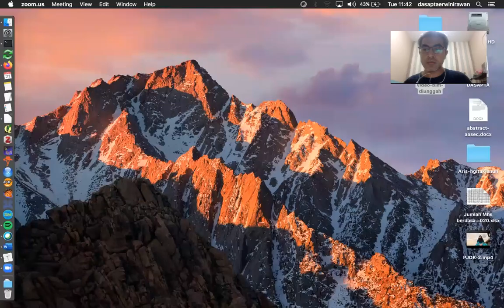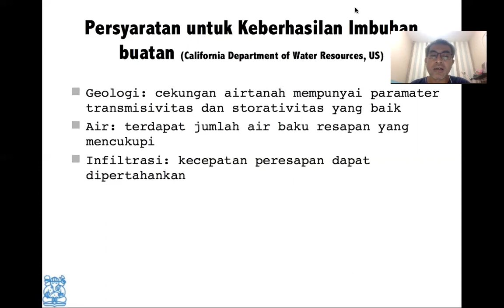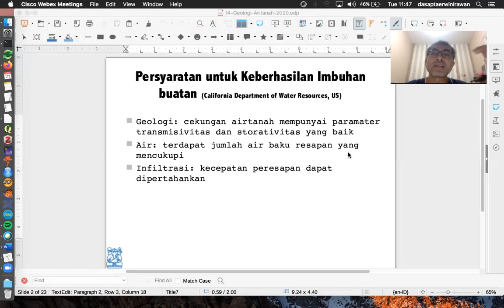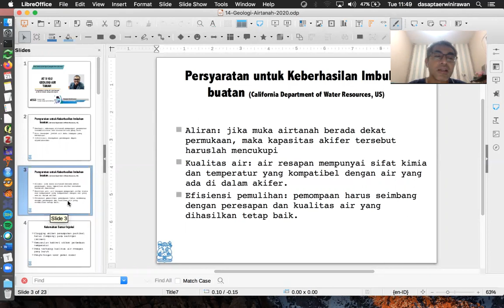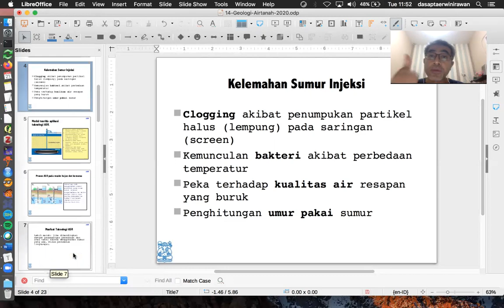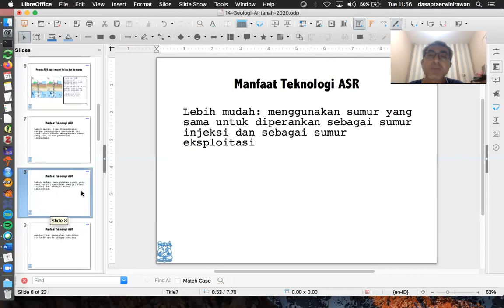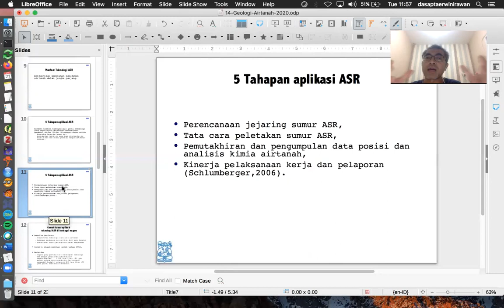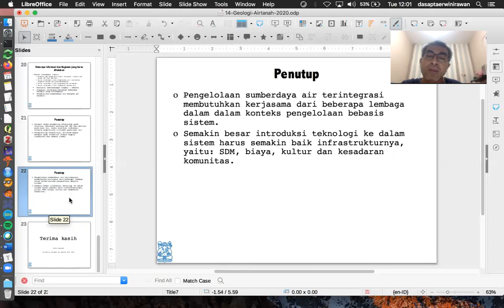Kuliah daring geologi air tanah - Teknologi imbuhan buatan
Video ini dibuat sedemikian rupa agar tidak membutuhkan kuota yang besar untuk menontonnya. Tidak ideal sebagai kuliah daring tentunya tapi ini adalah salah satu solusi yang saya lakukan untuk mengakomodir para mahasiswa (dan penonton umum) yang tidak memiliki suplai kuota internet besar. Selamat menonton. Tautan versi podcast dapat dilihat di alamat website berikut ini.